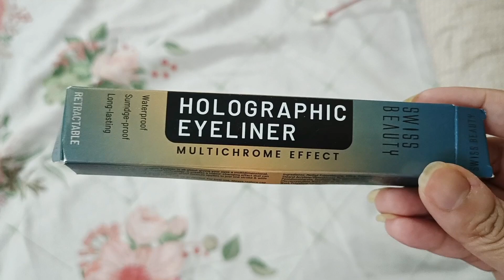Affordable Bodycon Dresses From AMAZON | Trendy & Stylish Summer Bodycon Dresses